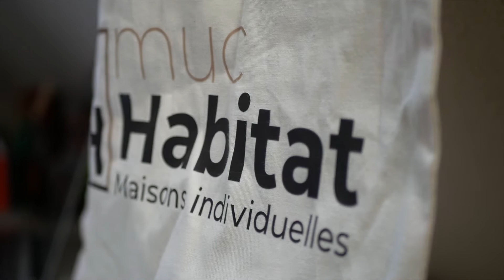Sophia parle de son expérience en télétravail. Muc Habitat, votre constructeur de maisons.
À l'aube de cette 4e semaine de confinement, Sophia nous rappelle que toutes les équipes Muc Habitat / Le Duo® restent disponibles.

En effet, tous les outils de travail à distance sont en place. Nous n'avons pas attendu de devoir être confinés pour mettre en place tous le dispositif nécessaire pour faciliter l'avancée de vos projets de construction dans le Bas-Rhin.

Tous nos responsables de projets et dessinateurs restent sur le pont et mettent à profit leur temps pour avancer autant que possible sur VOTRE projet.

Rendez-vous en audio ou visio, signature sécurisée de documents à distance, mise en place d'un numéro spécifique : nul doute, nous tenons à coeur de profiter de cette période pour avancer encore mieux sur vos projets de construction de maison individuelle dans le Bas-Rhin

En attendant, remercions tout le personnel soignant de France, ainsi que toutes les personnes qui veillent à ce que nous puissions vivre ce confinement de manière si confortable.

Muc Habitat - Votre constructeur de maisons individuelles dans le Bas-Rhin
Le Duo®, Attique & Rez-De-Jardin